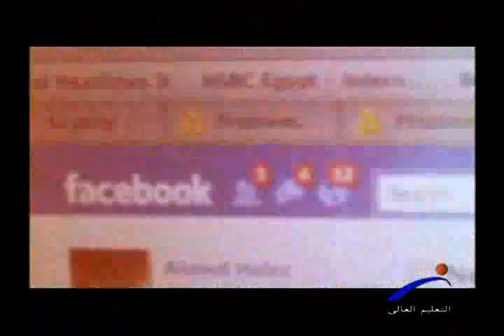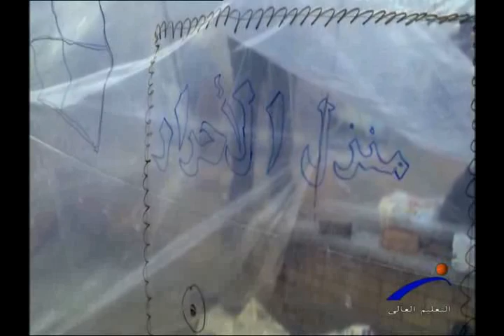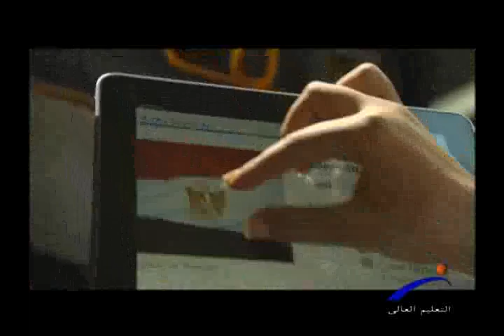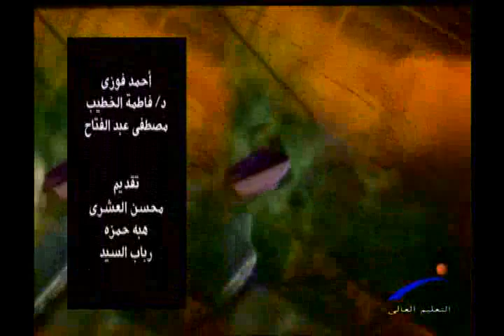الحصاد الاقتصادي بعد عام من الثورة ج2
قناة النيل للتعليم العالى " نقطة تحول " الحصاد الاقتصادي بعد عام من الثورة ، إعداد / فاطمه الخطيب ، إخراج / عربى سلامه